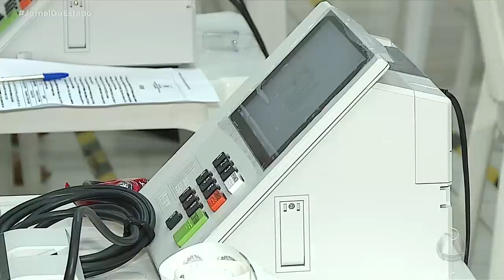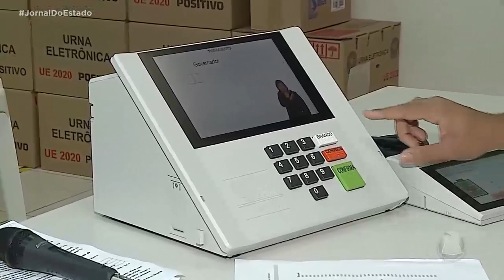Justiça Eleitoral prepara cidadãos que vão trabalhar como mesários em 2022 - Jornal do Estado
Ao todo 1432 mesários da primeira zona eleitoral estão finalizando um processo de treinamento que durou dez dias, de 11 a 21 de agosto.